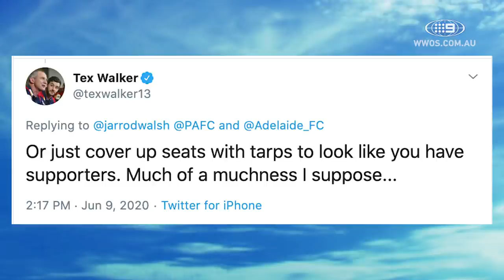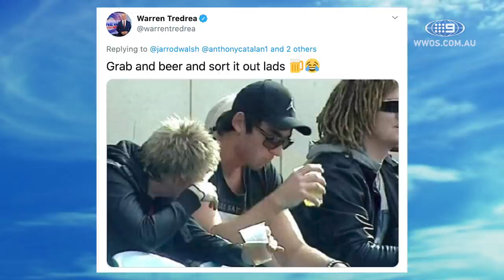Why Harley Bennell selection could backfire on Melbourne - Talk of the Town | Footy on Nine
Seb Costello, Sam McClure and Warren Tredrea return for another episode of 'Talk of the Town'.